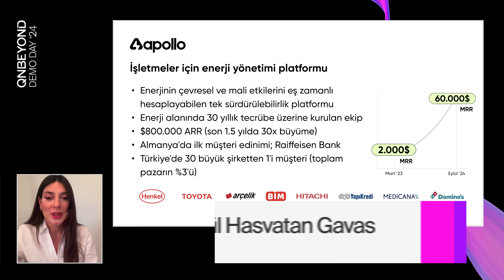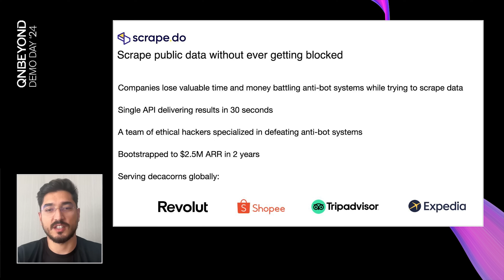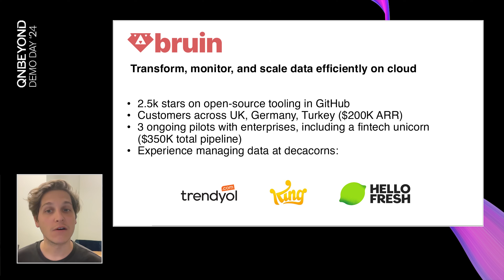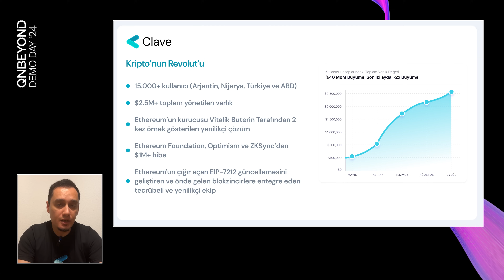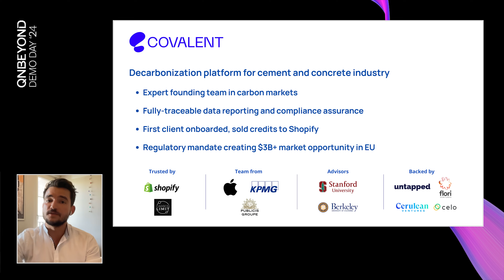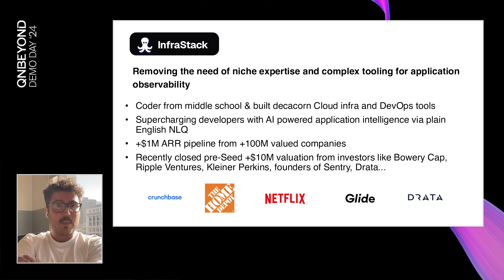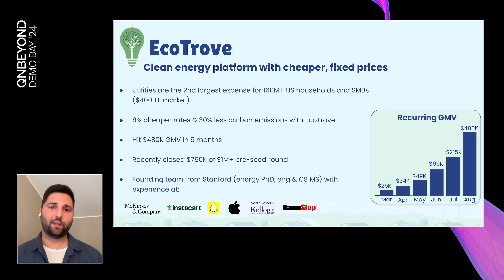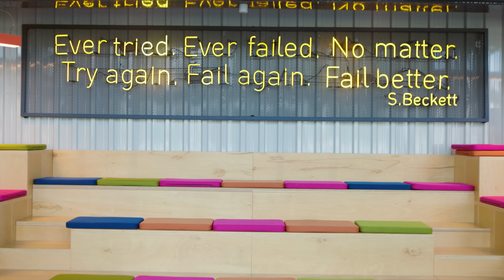QNBEYOND 6. Dönem Online Demo Day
QNB çatısı altındaki QNBEYOND hızlandırma programının Nisan 2024’te başlayan altıncı döneminin online Demo Day’ine hoşgeldiniz!

Demo Day Quiz! formundaki soruların hepsine doğru yanıt veren 1 kişiye sürpriz bir hediye veriyoruz! Cevapları bekliyoruz (Form kapanmıştır, ilginize teşekkür ederiz)

Demo Day’de izleyeceğiniz altıncı dönem girişimlerimizi ve zaman damgalarını hatırlatmak gerekirse:

2:41 - İstatistikler

7:00 - Apollo: Türkiye’nin ilk ve tek yapay zeka destekli, bulut tabanlı, 360 derece dijital enerji yönetim platformudur.

10:22 - Scrape.do: Hedef web sitelerinden bloklanmadan ve anti-bot sistemlerine yakalanmadan halka açık verilerle scraping yapılmasını kolaylaştıran web scraping API servisidir.

13:11 - Bruin: Veri analistlerinin ve veri bilimcilerin herhangi bir özel kod olmadan yüksek kalitede veri akışları oluşturmasına, belgelemesine ve yönetmesine olanak tanıyan platformdur.

15:50 - Clave: Blokzincir üzerine kurulu bir fintech uygulamasıdır. Biyometrik doğrulama yöntemlerini entegre ederek hesap oluşturmada ve yönetiminde web3 dünyasının rahatsız olduğu anahtar kelimelerden arındırarak, programlanabilir hesaplar ve blok zincir tabanlı ödeme yöntemleri aracılığıyla daha iyi ve güvenli bir deneyim yaratır.

20:41 - Covalent: Çimento ve beton sektörüne özel dekarbonizasyon platformu

24:37 - Infrastack: AI yapay zeka tabanlı bir application observability platformudur. Uygulamalarda; sistemin durumunu, sorunlarını görünür kılar, ayrıntılı bilgiler verir ve yardımcı pilot ile geliştiricilerin süreçlerini hızlandırır.

27:32 - Boston Quantum: Kuantum algoritmalarla hazine yönetimi ve uluslararası ödeme çözümleri sağlayan bir altyapı teknoloji girişimidir.

29:03 - EcoTrove: Ev hanelerinin ve küçük işletmelerin elektrik ve doğalgaz ihtiyaçlarını 12 aylık sabit fiyatlı aboneliğe bağlayan, fatura indirimleri yaratan ve tüketimi yeşil enerji kaynaklarıyla optimize eden bir yeşil enerji abonelik platformudur.

33:17 - QNBEYOND Labs Duyurusu

38:21 - Paydaşlarımıza teşekkürler, kapanış